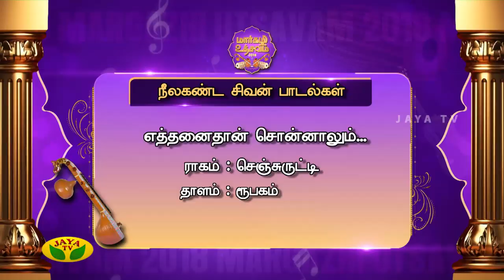Margazhi Utsavam Episode 42 | Sree Rama Prasad & Ravi Kumar | Jaya TV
The 19th year Margazhi Utsavam of Jaya TV held from Dec. 1 to 15, 2018 at Kumararaja Muthiah Hall, Chettinad Vidyashram School Campus, R.A. Puram, Chennai 600 028.

The Malladi Brothers, Malladi Sreeramprasad and Malladi Ravikumar, are a Carnatic music vocalist duo. They started their music education under Malladi Srirammurthy and Malladi Suri Babu, their grandfather and father respectively. Subsequently they studied under Sripada Pinakapani, Nedunuri Krishnamurthy and Voleti Venkatesvarulu.

Malladi Brothers possess a large repertoire of Carnatic compositions and possess a vibrant and powerful voice. Both excel in presenting Alapanas and Thyagaraja kritis.They try to popularize rare ragas and compositions to increase interest in the art form.

They have traveled extensively in India and abroad.[citation needed